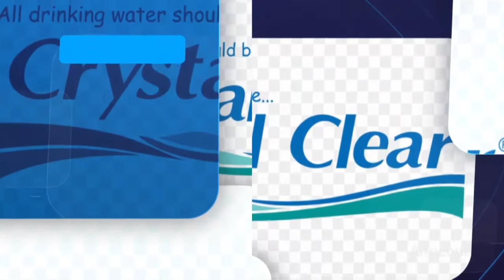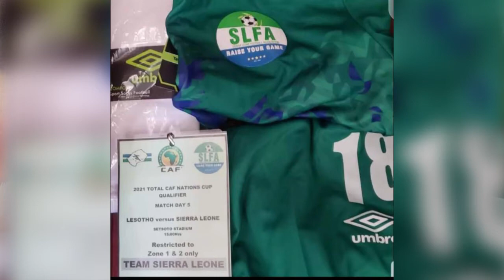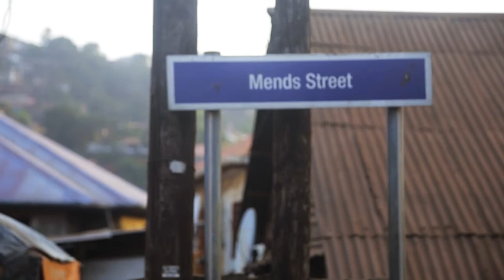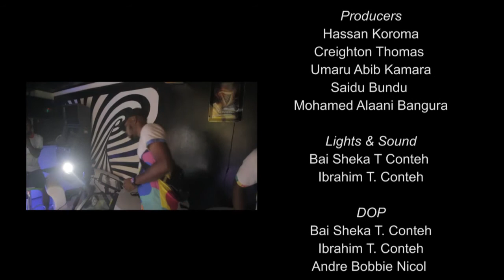David Simbo on Afro Zone